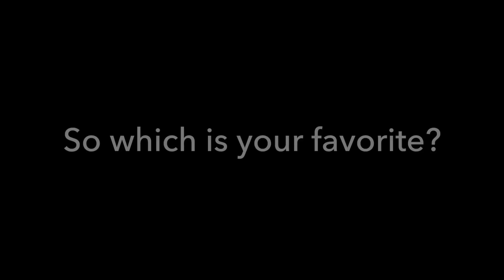Arthropods as Pets at Entomology 2015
Some people are cat people, others prefer dogs. However, many of us can't provide the space these critters need, are allergic to them, or just don't like them.  But what about some other creatures? Some of our creepy, crawly friends may be able to fill that companionship void.

We talked to Brent Karner of BioQuip Bugs, an expert on all things Arthropoda, at Entomology 2015 in Minneapolis.

Video by Michael Falk and Jeremy Hemberger.